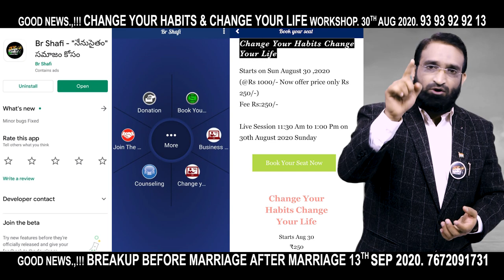Br Shafi || తాగుడు మానలేకపోతున్నారా ఐతే ఒక్కసారి ఈ వీడియో చుడండి